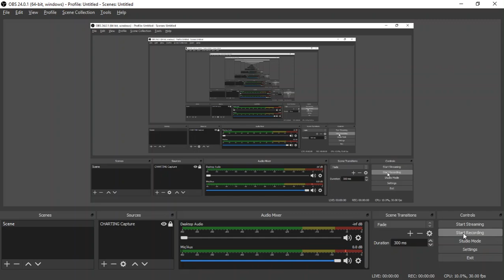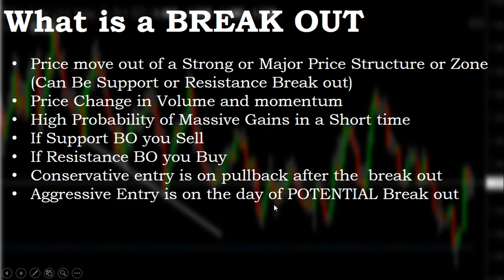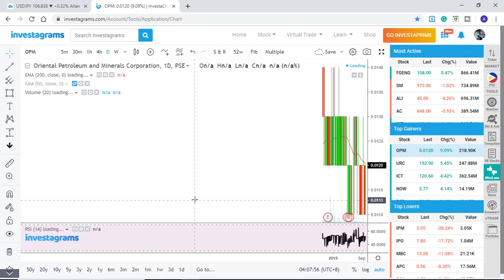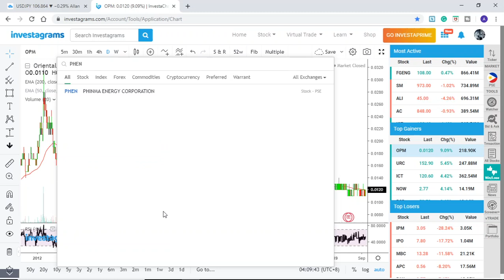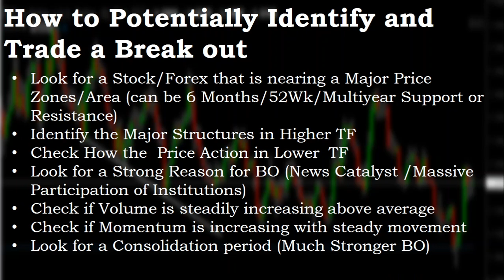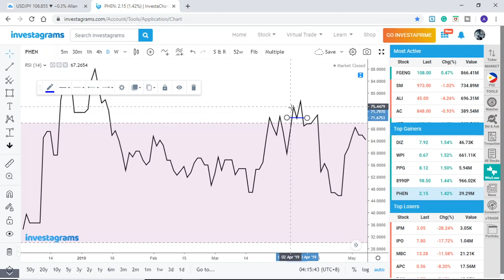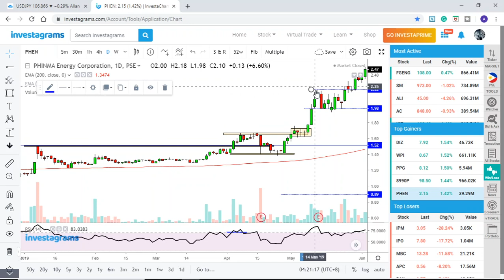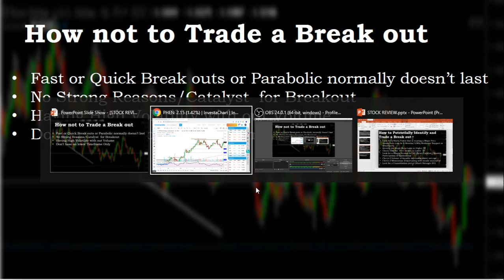HOW TO TRADE BREAKOUT- Trading Breakout for Beginners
Trading Breakouts give a High Potential for Massive GAins in a short span of time
How to trade it is a bit hard but worth the Risk
Learn the step by step guide of trading brek out from this Video

obispoalmira

  I will Share all the learnig I have in my Trading Journey